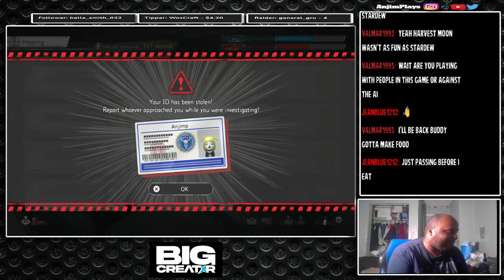Death Note: Killer Within | This Game is Toxic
This is my first playthrough of Death Note Killer Within (PS5). I create my own room and assume the role of L, who give orders to investigators. I am tasked to arrest Kira along with raising Investigation level to 100. I have to question NPCS and avoid contact with others. There was some toxic players in this game as well. Check out this gameplay and live stream.

This is a backup channel for my live stream from Twitch ( if banned) and  now Lets Play for games I won&#39;t live stream will this channel now.

Gamertag:

PSN: AnjimPlays